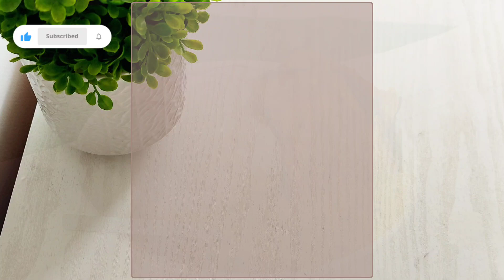How to make Crispy Baingan Fry|Crispy Baingan Fry kaise banayen|Begun Bhaja@Jaaykekasafarwithricha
Welcome to my cooking channel, where we explore the delicious world of culinary delights!  Today I am sharing with you one of my all-time favorite recipes: Crispy Baingan Fry. Get ready to embark on a tantalizing journey of flavors and textures!
In this recipe, I'll transform the humble eggplant, or baingan as we call it, into a mouthwatering crispy treat that will leave you craving for more. The secret lies in a perfect blend of spices and a fantastic frying technique that ensures a delectable crunch with every bite.
With every bite of the eggplant, you'll experience the enticing blend of spices, the satisfying crunch of the crispy coating, and the tender, melt-in-your-mouth texture of the eggplant within. The crispy baingan fry is sure to become a crowd-pleaser and a staple in your kitchen.

Together, we'll explore the diverse world of cooking and create mouthwatering masterpieces in the comfort of our own kitchens.

crispy baingan fry recipe
crispy baingan fry
crispy baingan recipe
crispy brinjal fry recipe (bangladeshi) মুচমুচে বেগুন ভাজা রেসিপি,
brinjal crispy fry
crispy eggplant fry
crispy fried brinjal recipe
baingan snacks recipe
how to make crispy brinjal fry
how to make crispy brinjal
how to make fry baingan
how to make crispy fried eggplant
begun bhaja recipe
begun bhaja recipe in hindi
begun bhaja ranna
begun bhaja bengali recipe
begun bhaja banane ka tarika
begun bhaja crispy
crispy begun bhaja recipe
crispy begun bhaja
how to cook begun bhaja
begun bhaja dekhte chai
begun bhaja dekhbo